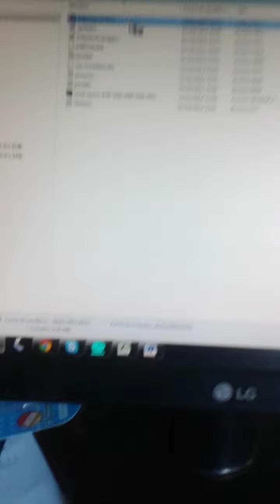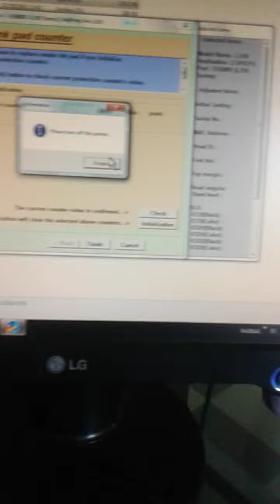reseteo epson l210 110-l210-l300-l350-l355.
link reseteo epson 2010

este programa esta diseñado para cuando la impresora esta pidiendo a llegado a su final util de escobilla (almohadillas) entre otros errores
compatible impresoras
XP-102_202_402_30 ME-301  cracked
TX720WD   TX125
para el pago del mismo  contactarnos tomate necesito el reseteo cel. 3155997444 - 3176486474 cel.
COMPATIBLE CON W7 -W8 - XP
link  xp 200

solo colombia